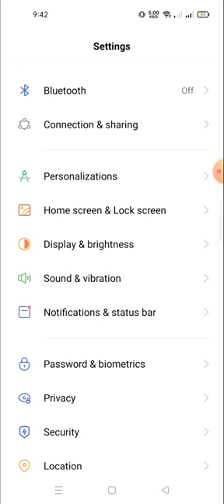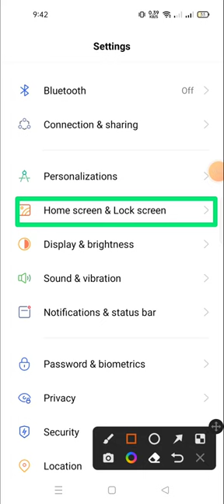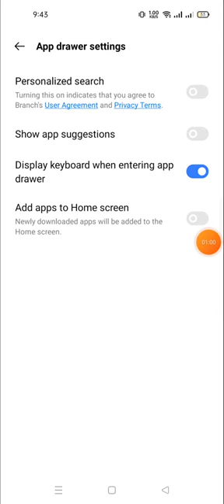how to turn off search in app drawer in realme c33